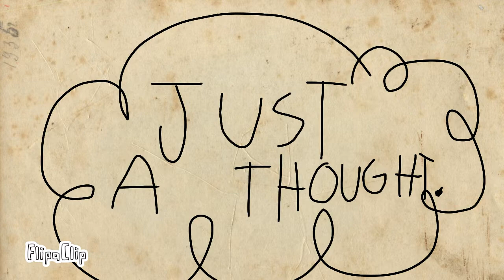Hidden In The Sand (read description)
🎥 Hidden In The Sand (vent) - YouTube